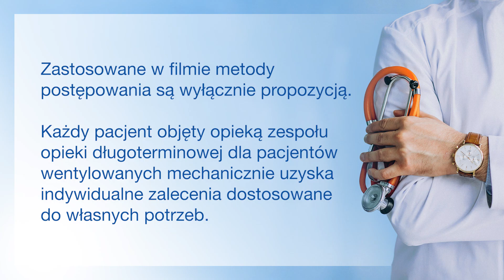Wentylacja pacjenta za pomocą respiratora - odsysanie wydzieliny krok po kroku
Domowa wentylacja mechaniczna jest leczeniem niewydolności oddechowej z wykorzystaniem respiratora w warunkach domowych. Pacjenci korzystający z domowej wentylacji mechanicznej DOM Medica bezpłatnie otrzymują wszelkie niezbędne wyroby medyczne, respirator, materiały zużywalne oraz dodatkowe urządzenia, jeśli okażą się potrzebne (np. koncentrator tlenu). Dodatkowo mają zapewnioną kompleksową opiekę personelu medycznego: lekarza anestezjologa, w zależności od potrzeb też lekarzy innych specjalizacji, pielęgniarki, fizjoterapeuty. Koszty leczenia w całości pokrywa NFZ.

W jaki sposób prawidłowo odsysać wydzielinę pacjentowi wentylowanemu mechanicznie w warunkach domowych?